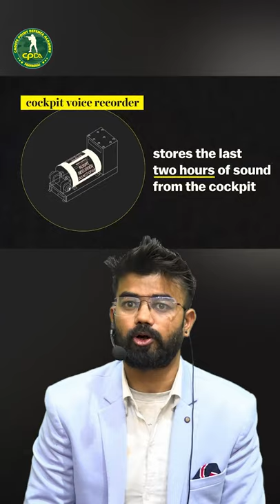Black Box वो आखिरी कड़ी जो Bipin Rawat की मृत्यु का रहस्य खोल सकता है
A search team of the Indian Air Force (IAF) has retrieved the black box of the ill-fated M 17 helicopter that crashed near Coonoor in Ooty leading to the loss of lives of Chief of Defence Staff General Bipin Rawat, his wife Madhulika, and 11 other armed personnel.
The black box was recovered by a 25 special team of Air force officers led by Wing Commander R. Bhardwaj. According to reports, the cockpit voice recorder and flight data recorder seem to be perfect right now. The black box can reveal the data about the helicopter's final flight situation and other aspects.
Join Cadets Point Defence Academy for complete and thorough preparation of all Defence Written Exams, Phase 2 (PFT/GD/SRT), Pre-Medical and SSB Interview.

CPDA Offline Classroom Course Unique Features 👇
📍 "Trend Analysis" based unique "Teaching Plan"
📍 Most experienced faculty of CPDA,
📍 MEDICAL CHECK-UP ON SUNDAY
📍 Best Study Material by CPDA Publication
📍 MOTIVATION BY Jitendra Sir

Our Social handles are as
follows – 1.